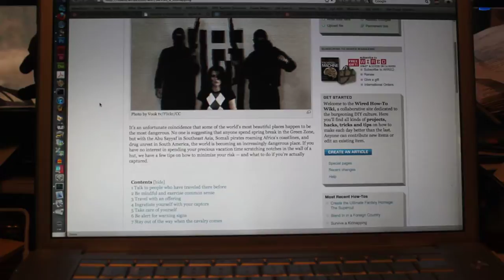Video showing that the problem does not duplicate on an external monitor, which to me argues that it's the cable between the card and the laptop's LCD.